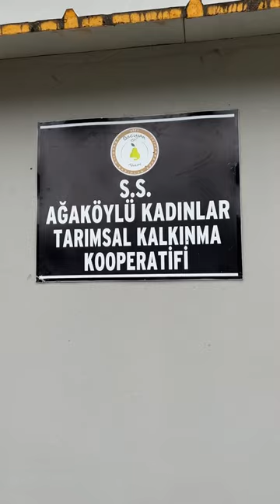Kadıoğlu PT650 - Meyve Öğütme Özellikli Hidrolik Meyve ve Üzüm Sıkma Presi